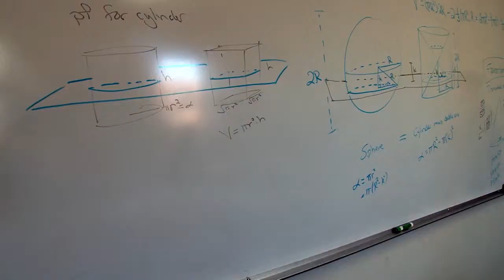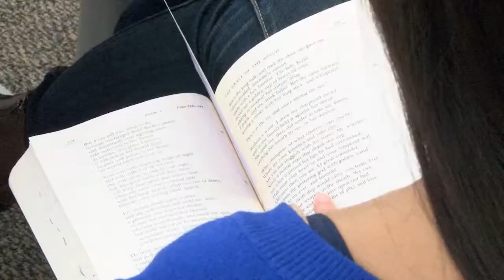Coming to Commonwealth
Ninth-graders talk about their first year at Commonwealth School in Boston and making the adjustment from middle school.